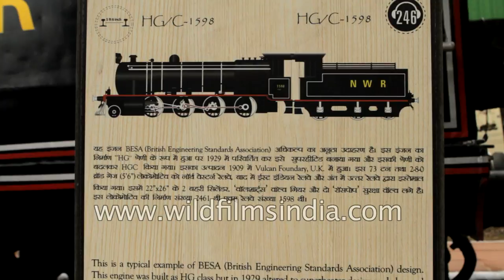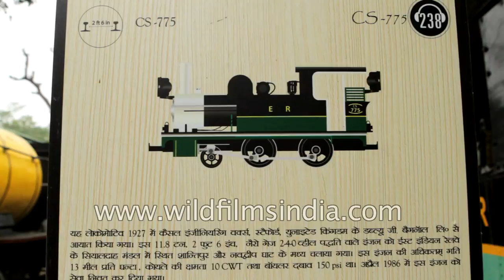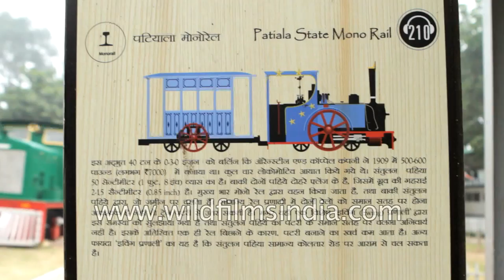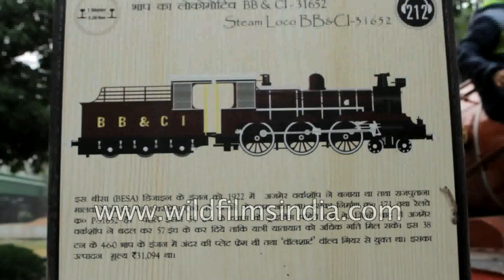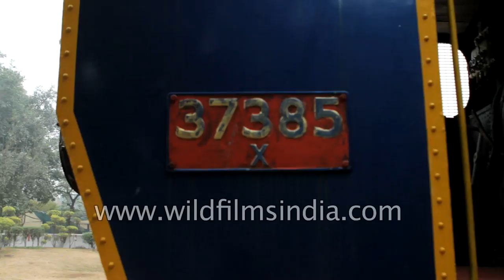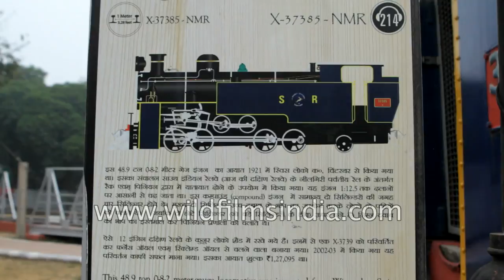HG/C-1598, Decauville and Patiala state monorail at National railway museum in New Delhi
National rail museum in Chanakyapuri in New Delhi. See a HG/C-1598 steam engine built in Vulcan Foundry in U. K. in 1909. Fireless locomotive built in 1953 by HENSEL in Germany. CS-775 built in 1927. Decauville built in 1902. Patiala state monorail built by Orenstein & Koppel in 1909. Fowler 1004 imported by John Fowler and Company to carry small passenger trains. Steam loco BB and CI-31652 built in 1922 at Ajmer workshop.